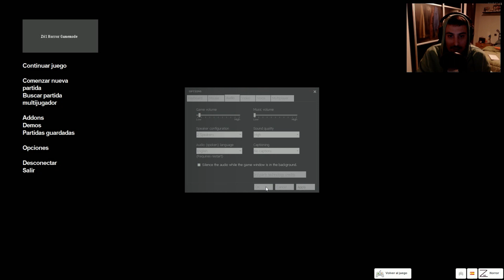GARRYS HORROR!! NECROFOBIA 1/2 LA RECTA FINAL, ESCAPANDO DE LA MUERTE xFaRgAnx